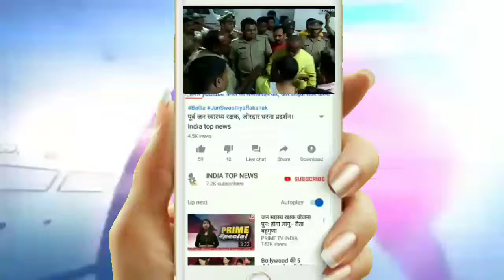सभासद प्रतिनिधि की गुंडई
जालौन की उरई नगरपालिका में देर शाम को सभासद प्रतिनिधि की गुंडई देखने को मिली। यहाँ पालिका के सभासद प्रतिनिधि ने पालिकाध्यक्ष के साथ अमर्यादित भाषा का प्रयोग किया जिसे देख पालिका मेन मौजूद एक ठेकेदार ने समझाने का प्रयास किया तो सभासद प्रतिनिधि ने ठेकेदार की नगर पालिका में ही पिटाई कर दी। इस घटना के बाद पालिका के अंदर हड़कंप मच गया। घटना को अंजाम देने के बाद सभासद प्रतिनिधि मौके से भाग गया। घटना की शिकायत लेकर पीड़ित ठेकेदार भाजपा के नगर पालिका अध्यक्ष और सभासदों के साथ कोतवाली पहुंचे लेकिन पुलिस द्वारा कोई कारवाही न किये जाने से नाराज सभासद कोतवाली में धरने पर बैठ गये। जहां कोतवाली में धरने पर बैठे सभासदों को हटाने को लेकर पुलिस की पालिकाध्यक्ष अनिल बहुगुणा और सभासदों के बीच तीखी नौंक-झौंक हुई। मामला बढ़ता देख पुलिस ने घायल ठेकेदार अशोक सोनी को तत्काल मेडिकल परीक्षण के लिये भेज कर मामले की जांच शुरू कर दी।
मामला उरई कोतवाली के अंतर्गत आने वाली नगर पालिका है। यहाँ शाम के समय पालिकाध्यक्ष अनिल बहुगुणा अपने कक्ष में बैठे थे उसी दौरान नगर पालिका में सभासद प्रतिनिधि नीरज राजपूत आए और वहाँ तेज आवाज में बोलकर हंगामा करने लगे जिसे सुनकर पालिकाध्यक्ष वहाँ पहुंचे और पालिकाध्यक्ष अनिल बहुगुणा ने शोर न मचाने को कहा जिससे सभासद प्रतिनिधि नीरज राजपूत अमर्यादित होकर पालिकाध्यक्ष से बोलने लगे। उसी दौरान नगर पालिका के ठेकेदार अशोक सोनी आ गये और उन्होंने नीरज राजपूत को समझाने का प्रयास किया लेकिन सभासद प्रतिनिधि नीरज राजपूत ने ठेकेदार अशोक सोनी से ही मारपीट शुरू कर दी जिससे वह घायल हो गया। इस घटना को देख पालिका में अफरा-तफरी मच गई। इस घटना को लेकर घायल ठेकेदार कोतवाली में पालिकाध्यक्ष और सभासद के साथ कोतवाली पहुंचा लेकिन पुलिस द्वारा कार्यवाही न किये जाने पर सभासदों ने कोतवाली में धरना देना शुरू कर दिया। जिसको लेकर पुलिस से धरना दे रहे सभासदों से पुलिस से नौंक-झौंक भी हुयी। लेकिन भाजपा के नगर पालिकाध्यक्ष की बात पर पुलिस ने कारवाही की बात किये और पीड़ित ठेकदार को मेडिकल परीक्षण के लिये भेज दिये जाने के बाद धरना समाप्त किया।
वही पीड़ित ठेकेदार ने बताया कि उसकी जंजीर और लगभग 20 हजार रुपये सभासद प्रतिनिधि नीरज राजपूत लूटकर भाग गया।
इस मामले में पालिकाध्यक्ष अनिल बहुगुणा ने बताया कि नीरज द्वारा कई बार इस तरह की घटना को अंजाम दिया जा चुका लेकिन पुलिस ने अभी तक कोई कारवाही नहीं की।
वही इस मामले में पुलिस जांच में जुट गयी है और पुलिस के आलाधिकारी इस मामले में कुछ भी कहने से बच रहे है।